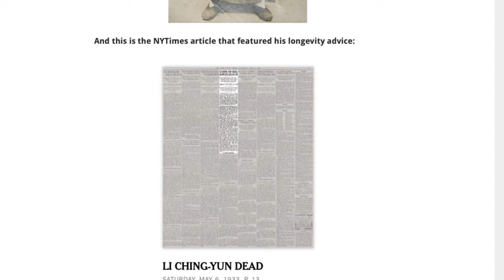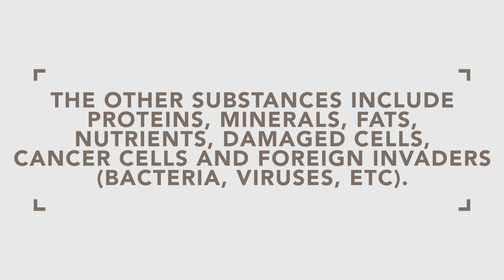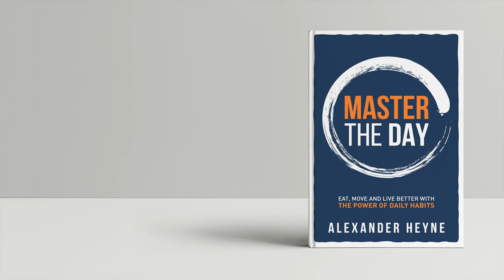The Best Way to Move Your Lymph (Lymphatic Drainage)